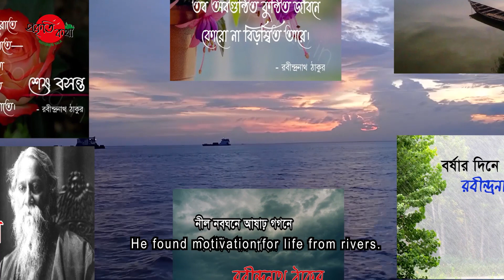প্রকৃতিতে নিমগ্ন রবীন্দ্রনাথ | Rabindranath immerses in nature | বিশ্ব কবি রবীন্দ্রনাথ ঠাকুর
Palm-tree: single-legged giant,
topping other trees,
peering at the firmament.
It longs to pierce the black cloud-ceiling –
and fly away, away –
if only it had wings.

Rabindranath Tagore’s poem ‘Palm Tree’ intrigued many people to know about trees.
He also introduced us to different types of flora, rivers, and fauna.
Nature was highly appreciated in his writing.
Rabindranath treasured nature in his heart.
As a child of nature, he accepted the love of mother nature.
We all experience the same love as long as we live.
The new generation is no exception to this.
This trend has been going on for ages.

Since the beginning of life, trees have been protecting us from pollution.
Hence, tree lovers are forever grateful to them.
Rabindranath also expressed his gratitude towards trees through his writings.
He wholeheartedly praised trees for their tolerance, modesty, sacrifice, and benevolence.
He said in the poem ‘’ In Praise of Trees (Brikhsa Bandana)’’ of the book ‘Banabani’ –
“O Tree, life-founder, you heard the sun
Summon you from the dark womb of earth.’’

Like trees, he had a deep connection with rivers.
His writings mingled with the flow of rivers.
He was mesmerized by the river.
It inspired him to write poems, stories, novels, and essays.
He spent days and nights composing literature in a boat on the Padma River in Shilaidah, Patisar, and Shahjadpur of Kushtia.
He found motivation for life from rivers.

Rabindranath Tagore’s Banabani, Chhinnopotro, short story Bolai and various writing reflect his deep affection for nature.
He established Visva-Bharati University in Santiniketan as he loved being close to nature.
He spent most of the second half of his life close to nature at Santiniketan.
He formed a strong bond with nature.
He regarded nature as his dear friend and soulmate.